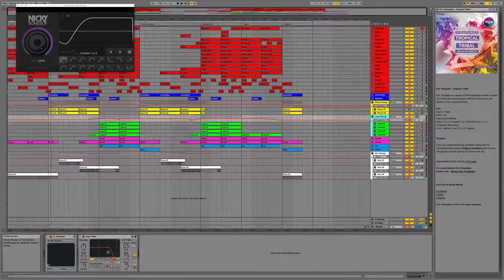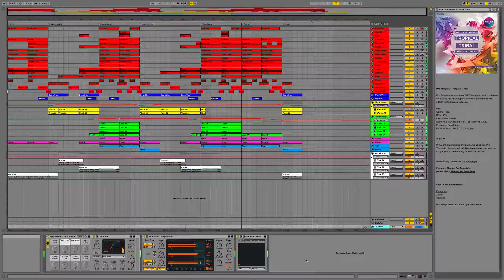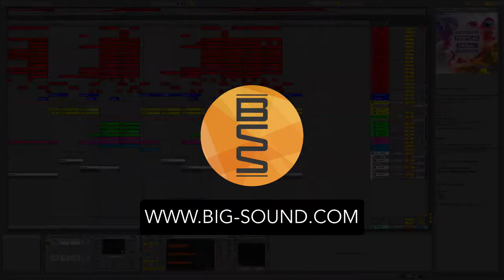Tropical Tribal Ableton Pro Template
Tropical Tribal Pro Template
Created in Ableton Live 9.1.5

Genre: Tribal
BPM: 109
Instruments/effects : Spire v1.0.20,Kickstart 1.0.9,FabFilter Pro-L 1.13
Produced: Serg Fisun
DAW: Ableton Live 9.0.5 (Or Higher)